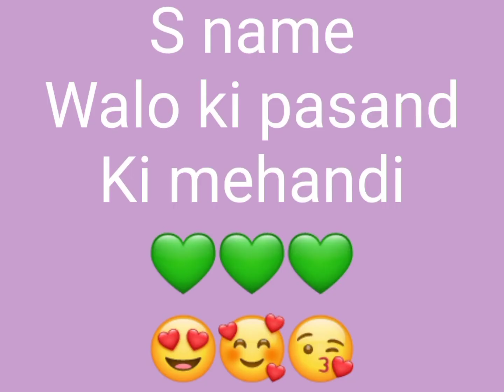letter walo ki mehandi 💕 choose your name mehandi ?